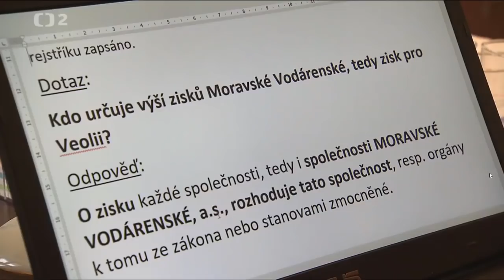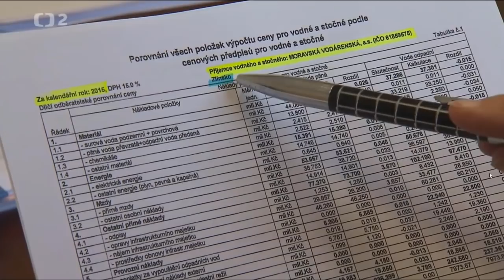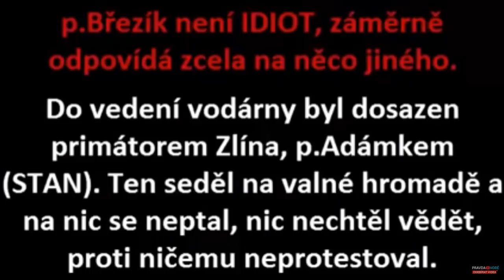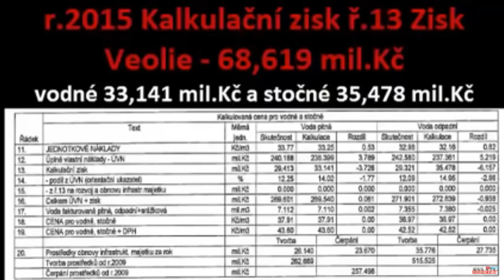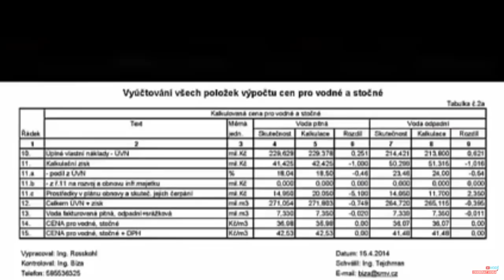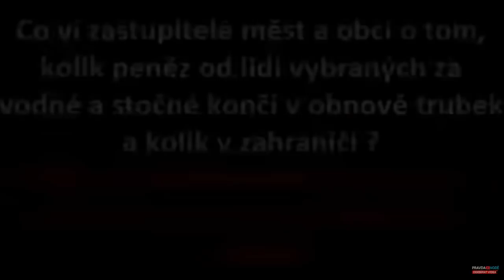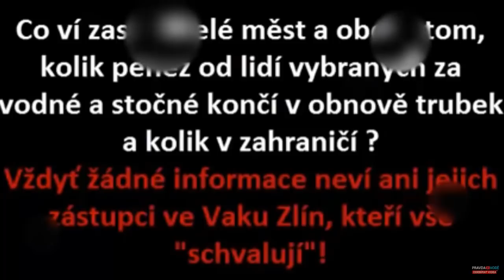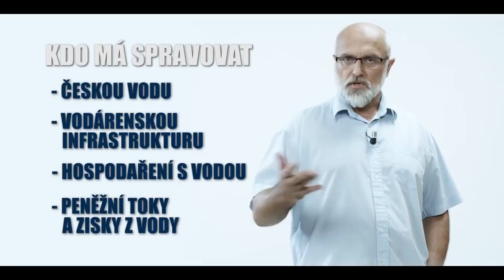Kdo stanoví cenu a zisk z vody koncernu, kt. platíme ve vodném a stočném? Veolie nebo starostové?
Kdo stanoví cenu vody a zisk Veolie, které platí lidé?  O zisku Veolie rozhoduje výhradě Veolie!

Starostové či vedení městské vodárny o tuto pravomoc přišli v okamžiku, kdy na základě lží a manipulací odsouhlasili vyvedení ziskové marže z provozování vodovodů do rukou koncernu.

Vak Nymburk
Vak Hodonín
Vak Kroměříž
Vak Vsetín
Vak Vyškov
Vak Pardubice
Vak Přerov
Vak Mladá Boleslav
Vak Náchod